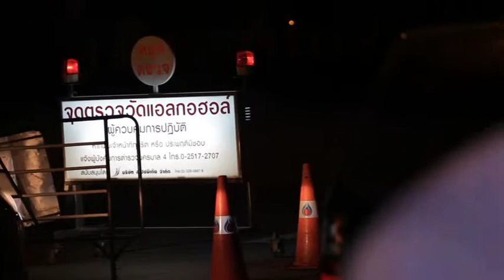เด็กเกรียนท้าหัวปิงปองถึงถิ่น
พวกมันโคตรกล้ามาก  เกรียนได้ใจ